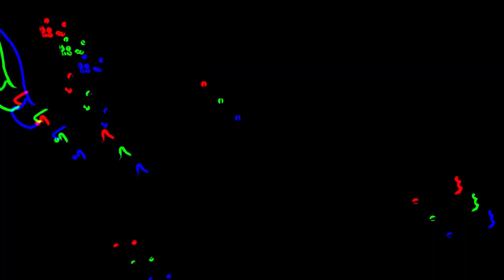Angela - Beautiful fighter - Lycoris Recoil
parody of KISS ME 『AMV』 - Lycoris Recoil (Klaypex E.T.) _ リコリス・リコイル (キスして) The original video. But with
 Angela -  Beautiful fighter it looks better